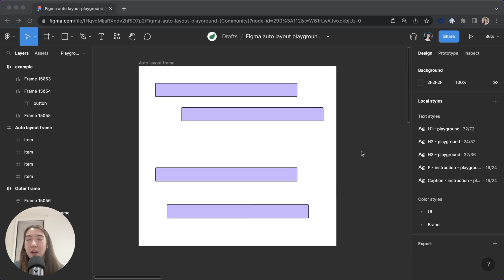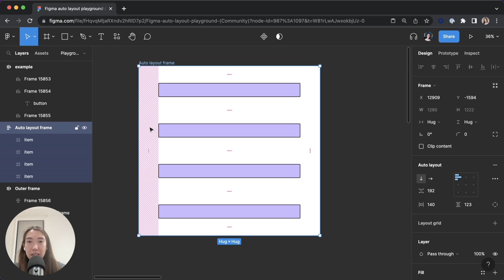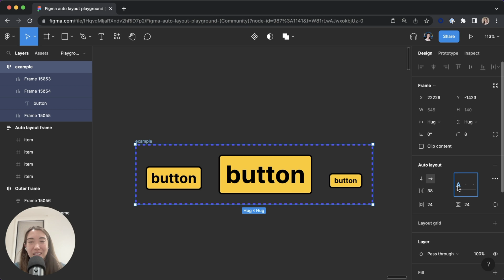Auto layout shortcuts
Learn all of the Auto layout shortcuts to help speed up your workflow!